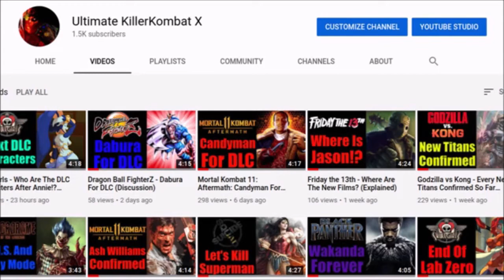Deadpool 2 - Movie Review Ft. Ultimate KillerKombat X (Road To The New Mutants)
Red Warrior returns for part 11 of Road To The New Mutants.